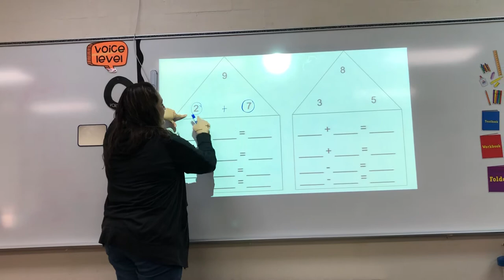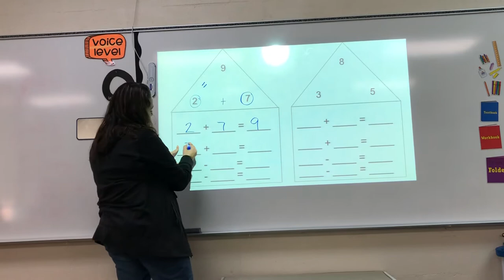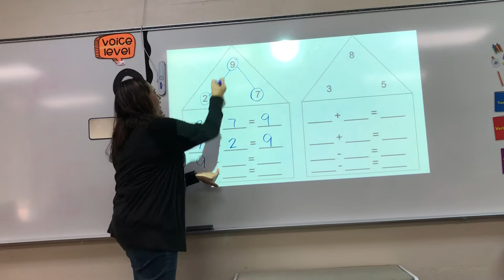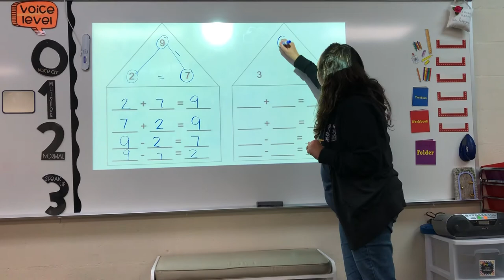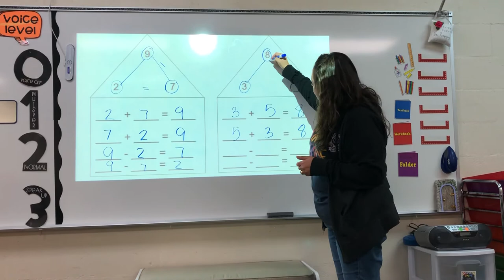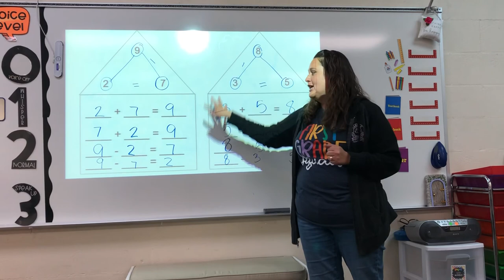Familia de operaciones